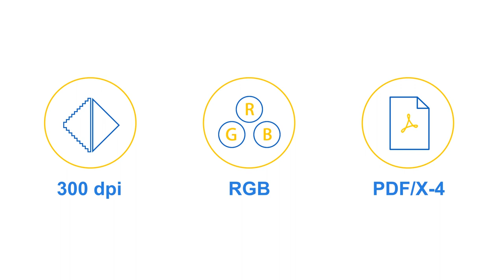Design a Photo Book (Softcover) in 34 Seconds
Learn how to create, design and prepare your softcover photo book for print with Cloudprinter in just 34 seconds!

1. Choose the size and page orientation

Select one of the available sizes at Cloudprinter.com to design and prepare for printing your softcover book/photobook.

Choose which fits you best — landscape or portrait page orientation.

2. Set the page bleeds

To make sure the pages of your softcover book/photobook are cut properly, don't forget to set 3 mm (0.125 in) bleeds on each side of your softcover book/photobook.

3. Determine the spine width

To design and print your softcover book/photobook, you'll need to determine the spine width.

4. Calculate the softcover (perfect bind) size
Add cover spine and cover sides to find the size of your softcover (perfect bind).

5. Set the softcover (perfect bind) bleeds

While preparing your softcover (perfect bind) for print, don't forget to set 3 mm (0.125 in) bleed areas on each side of the cover.

6. Prepare the softcover (perfect bind) file for printing

Set 300 DPI resolution
Choose RGB print
Save the file in PDF/X-4